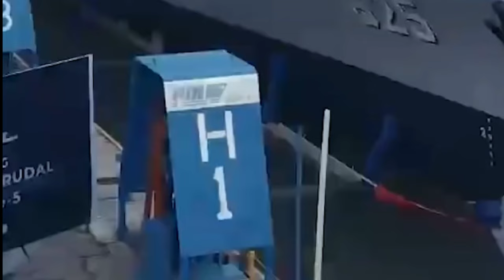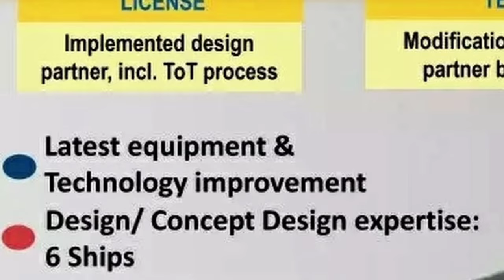PT PAL UJICOBA KAPAL SUPER CANGGIH BERSAMA GERMAN DI NATUNA...